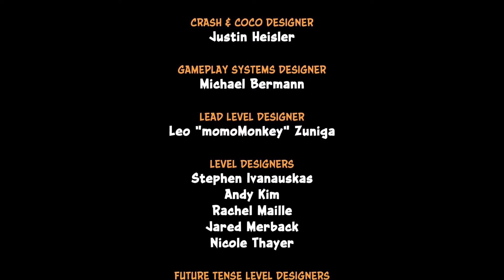Crash Bandicoot 2: Cortex Strikes Back - FINALE "Good Enough" PS4 Full Walkthrough Gameplay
We foiled Cortex again!